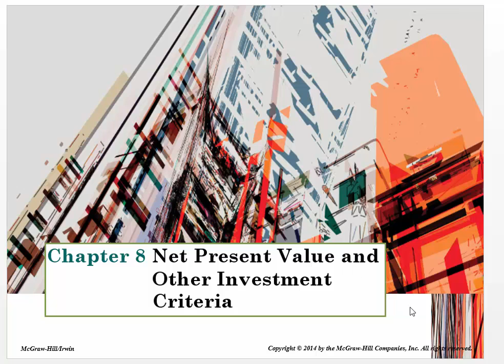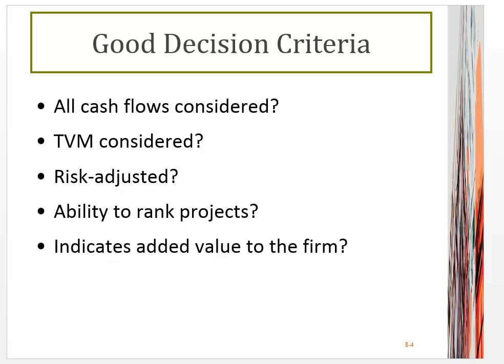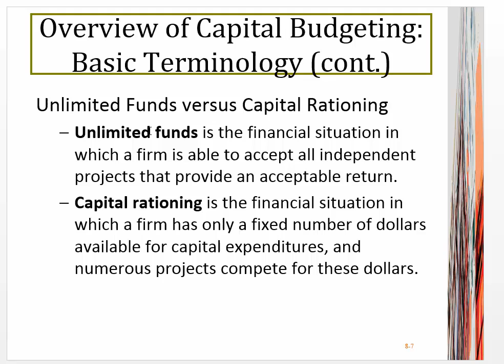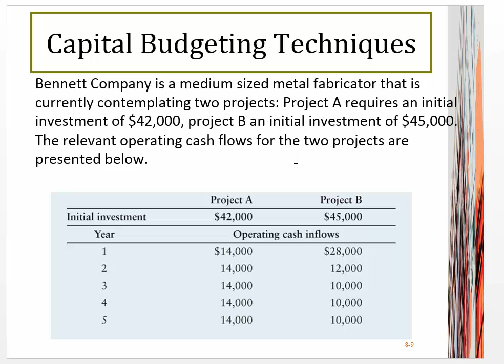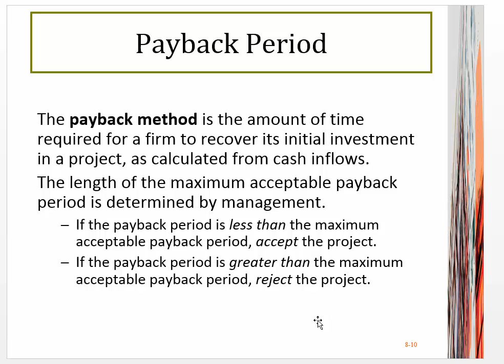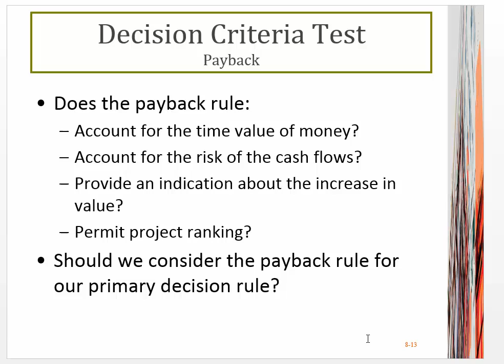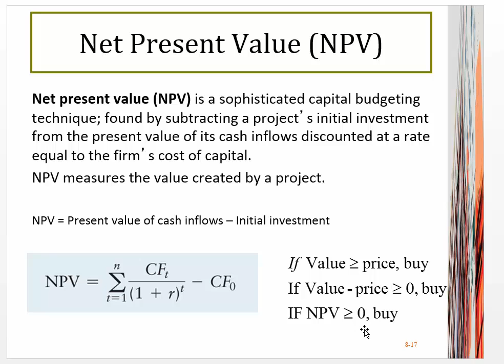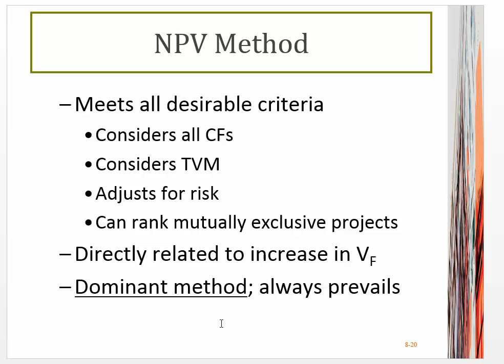UMOFIN320 NPV and Investment Criteria pt1